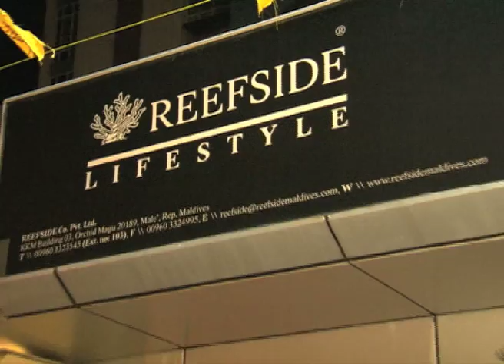vnews.mv: reefside ge billorithah thalhaalun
vnews.mv